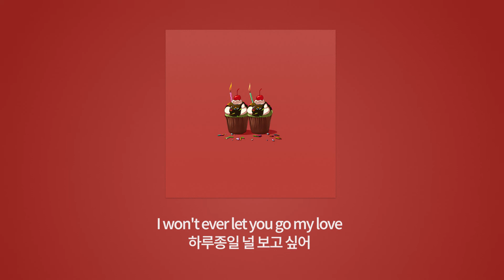KozyPop - 하루종일 (Song By Aden) (Prod. H!)